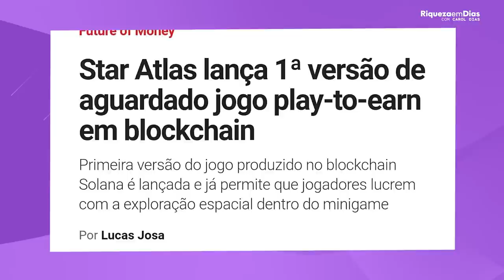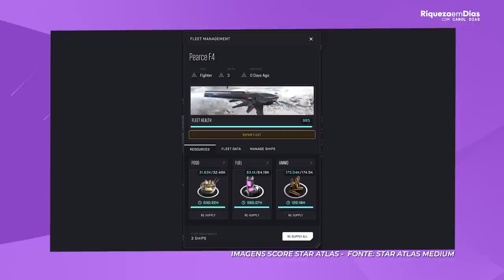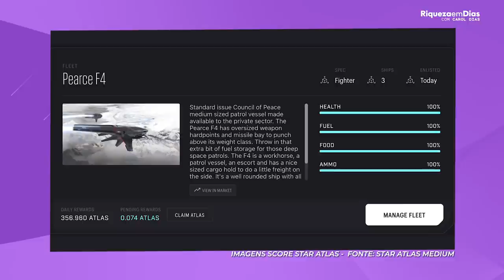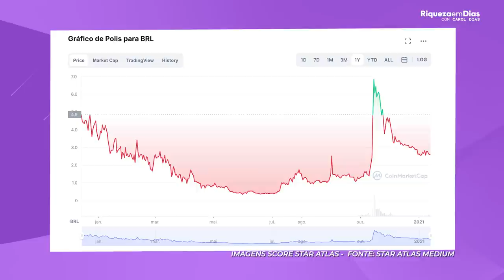STAR ATLAS PODE SUBIR +275% EM 2022| COMO COMPRAR POLIS E ATLAS? VALE A PENA INVESTIR?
📱 Relatório gratuito- TOP 4 CRIPTOMOEDAS PARA INVESTIR EM 2022

Star atlas, o jogo que vem dando o que falar, e o seu primeiro mini game que já permite que jogadores ganhem criptomoedas através do sistema play-to-earn do jogo. ... Para entrar no minigame, portanto, o usuário precisa ter uma nave espacial, e eu falo mais como fazer isso e ganhar dinheiro com o jogo no vídeo de hoje.

00:00​ Tema do vídeo: Star Atlas
00:40 Jogo Star Atlas o que é?
01:40 Noticia
02:20 Token ATLAS
05:16 Cotação
05:20 O que acho sobre a Star Atlas
06:50 Qual corretora comprar Star Atlas?